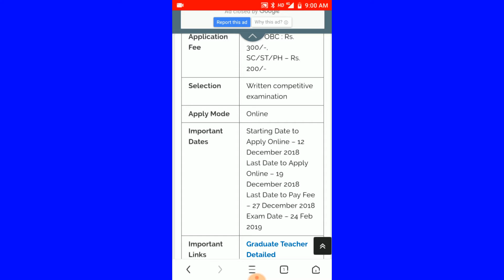Teacher recruitment board job vacancy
All Graduate apply